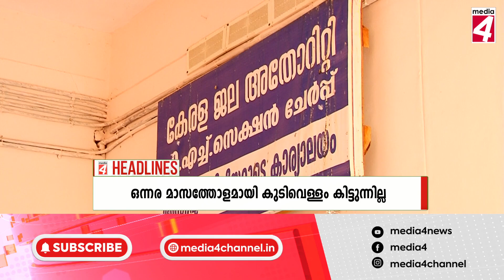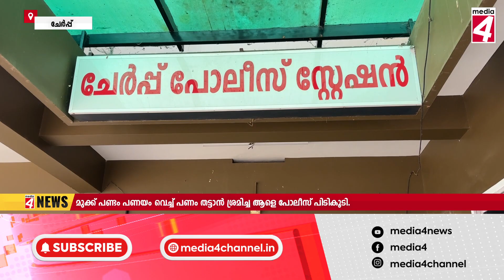07 04 2024 NEWS